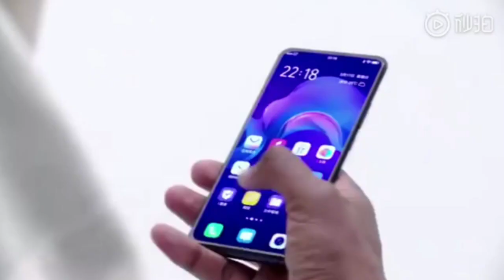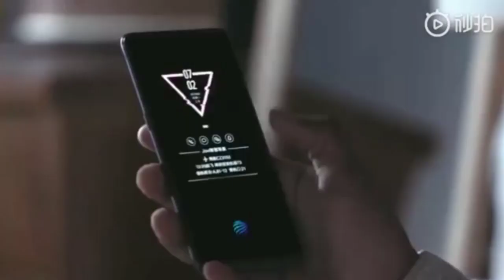Vivo Funtouch OS9 Specifications and key features || Android version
Friends aaj iis video me Mai aapko dikhane ja rha hu Internet pe ho rhe Viral Vivo ke Funtouch OS ke specifications .

Yaaha dikhaya gya hai Kuch new short features Jo aap Dekh saktye hai new and updated Vivo smartphone me .

Vivo smartphone Ka hamare market bhut aacha Regards hai . Iisi liye hmm assa kartye hai ki iis new features Jo bhi log Pasand karenge.